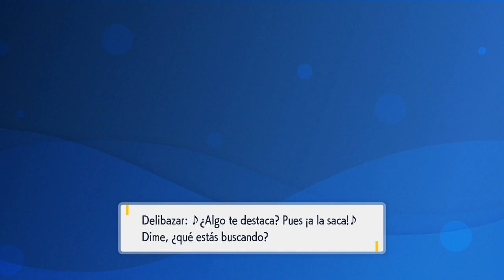COMBATE CONTRA CLAVEL | POKÉMON ESCARLATA #61